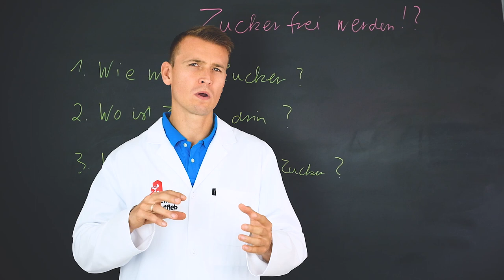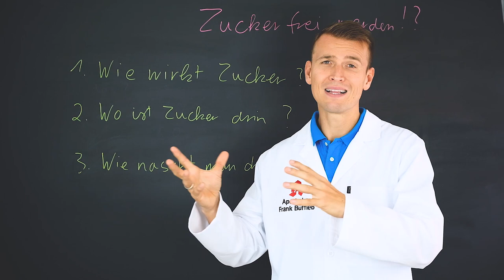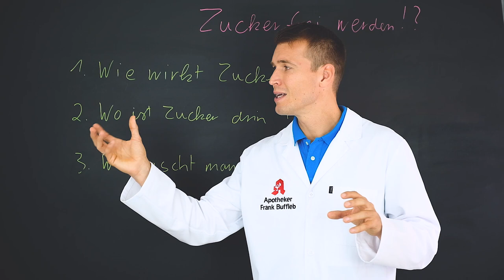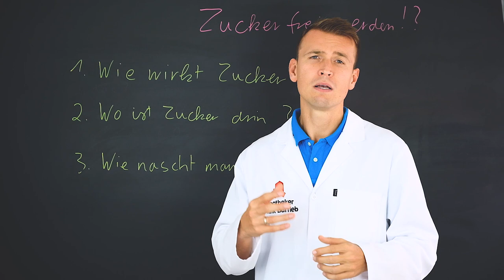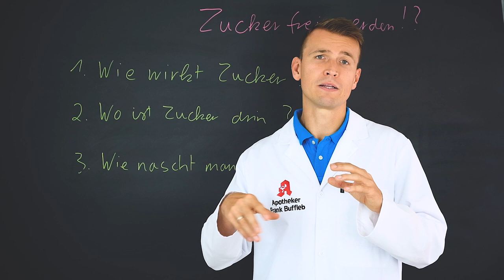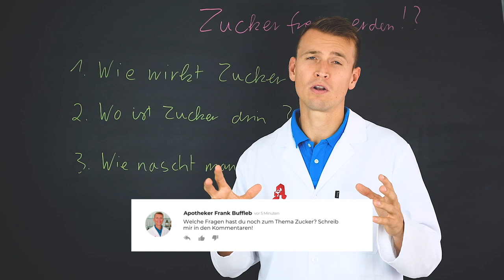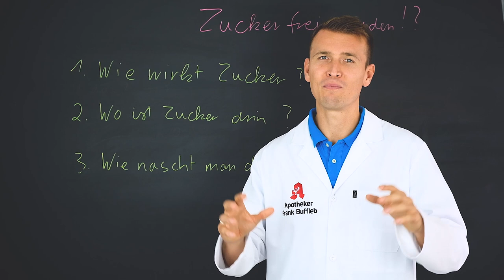Wie kannst du möglichst zuckerfrei leben? Gesund essen!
Wie wirkt eigentlich Zucker?
Wo ist Zucker überall drin?
Und wie kannst du gesund naschen?

👉 Einfache und komplexe Kohlenhydrate
👉 Belohnungsmechanismus im mesolimbischen System
👉 Zuckersucht

Die 15 besten Obstsorten:
Wenn dich das Thema interessiert, dann kannst du dir hier eine Liste mit Nahrungsmitteltipps herunterladen:

Wünschst du dir noch mehr Naschtipps? Schreib es mir in die Kommentare!